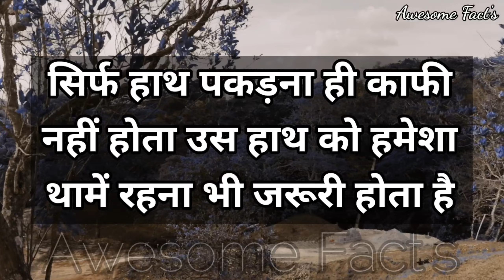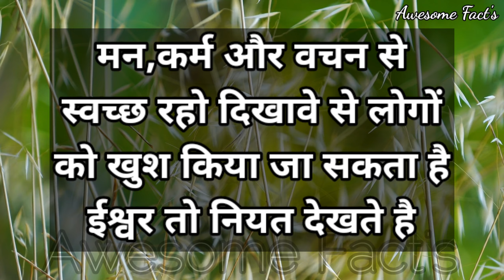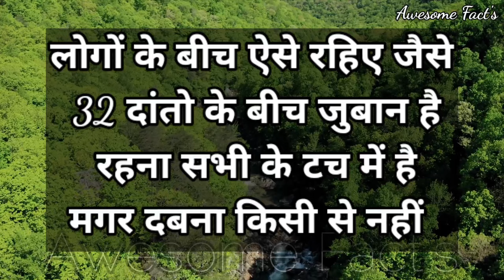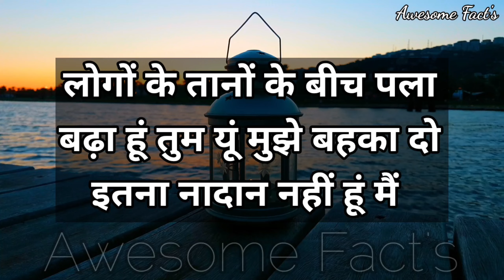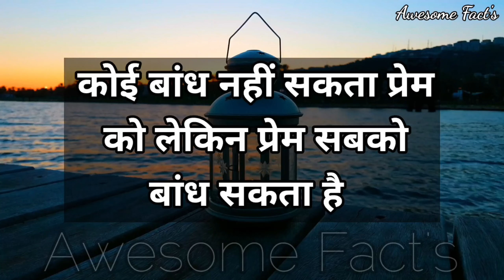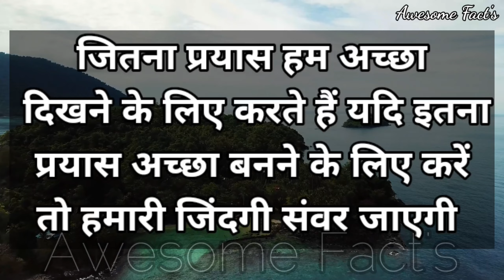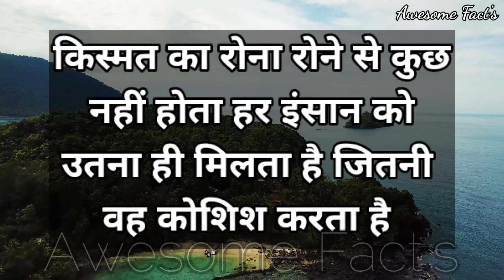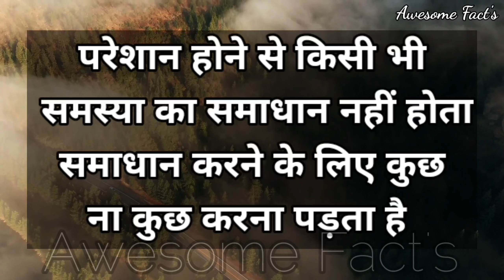यदि हम किसी के बारे में बहुत ज्यादा सोचते हैं तो |psychology fact | motivation quot Gulzar shayari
बात ना होने के बावजूद भी अगर वह तुम्हें पल पल याद आता है तो || Best Motivational speech Hindi video ||
Awesome facts